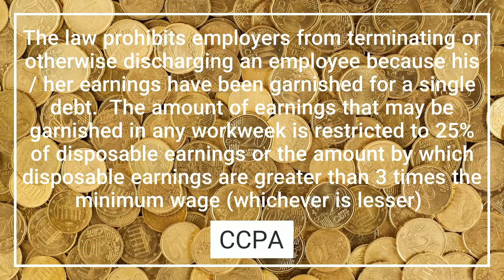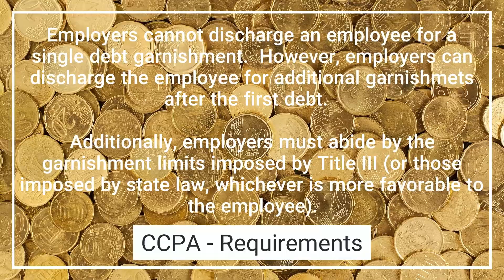CCPA Consumer Credit Protection Act - Human Resource Reference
This video is intended to provide you with general information about Human Resources to assist you or your organization.  Statements on this video are informational only and do not constitute legal knowledge.

The information contained in this video should be used for training purposes only.